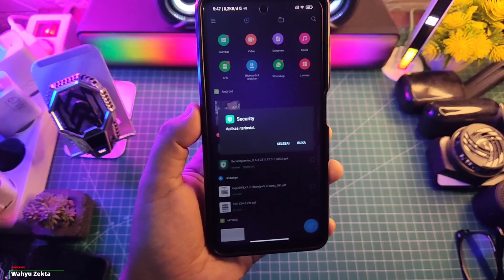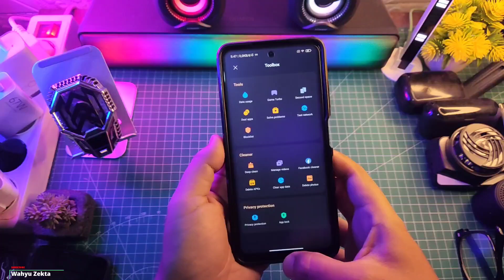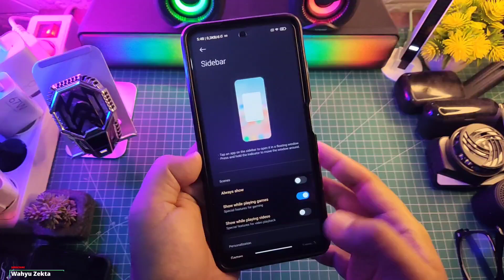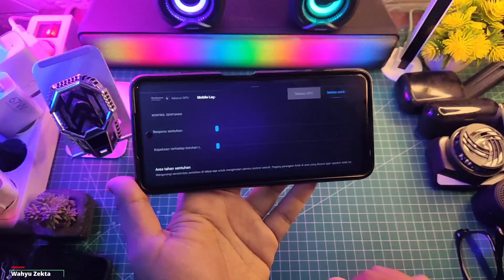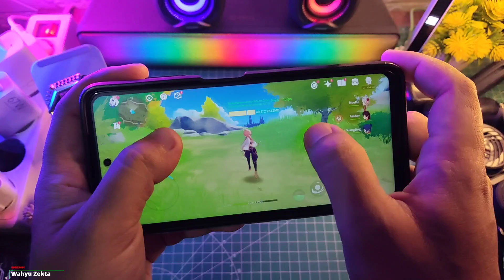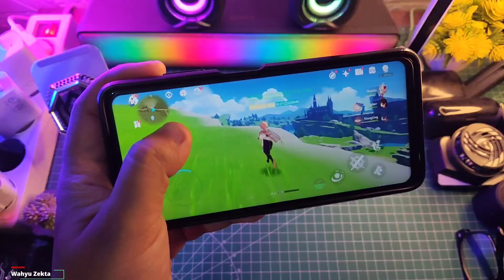New Update Security 8.6.4 ada fitur Toolbox Stabil di game Genshin Impact 60FPS Wajib Coba!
New Update Security 8.6.4 ada fitur Toolbox Stabil di game Genshin Impact 60FPS Wajib Coba! Selengkapnya Langsung Ke videonya..

Download
Security 8.6.4 ada fitur Toolbox Stabil

TUTORIAL UNLOCK GPU SETTING TERBARU :
Cara fix tidak bisa aktifkan Debuging usb kemanan :

Produk yang pernah saya pake :
OFFICIAL GRUP WAHYU ZEKTA OFFICIAL
rekomendasi security terbaik versi 8,Security 8.6.4 ekor 1.2,review security 8.6.4 ekor 1.2,gaming test secueity 8.6.4 ekor 1.2,gaming test security terbaik versi 8,game turbo versi 8 terbaik,review game turbo versi terbaik